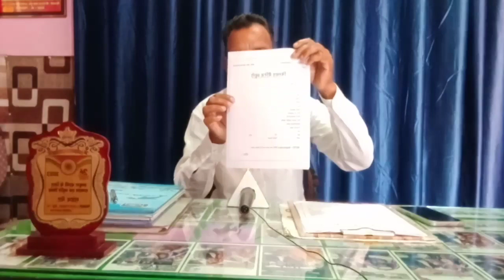मैरिज ब्यूरो में रजिस्ट्रेशन का प्रोसेस क्या है?यह वीडियो पूरा देखें!